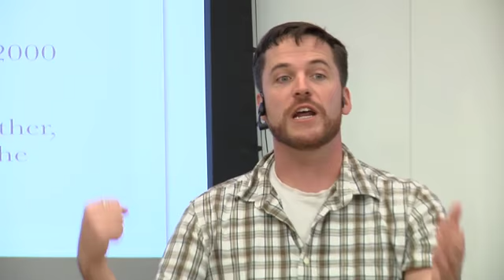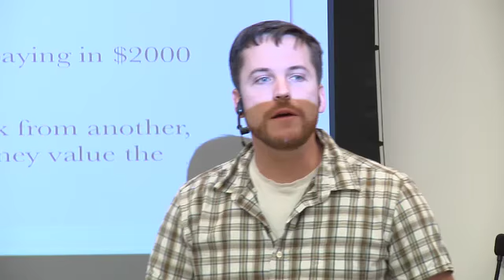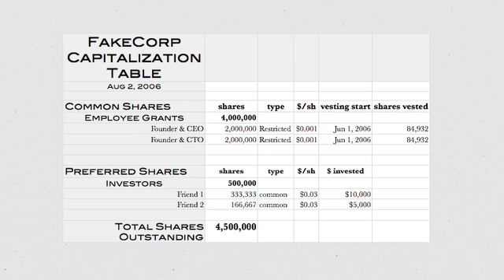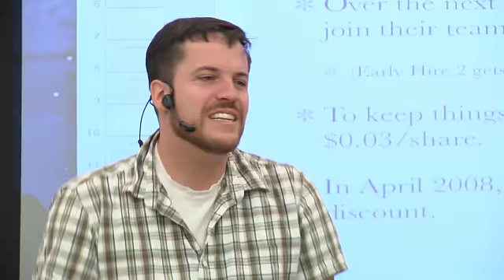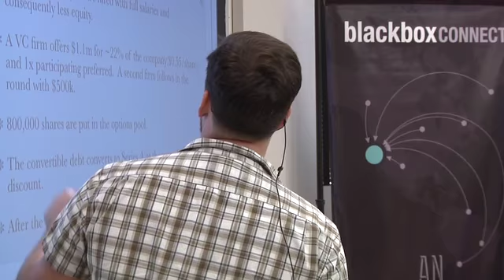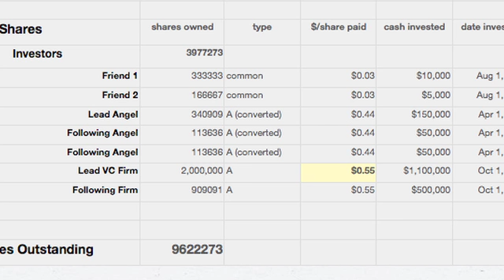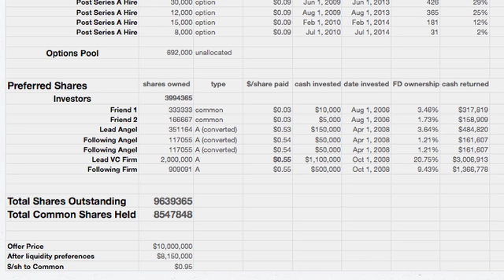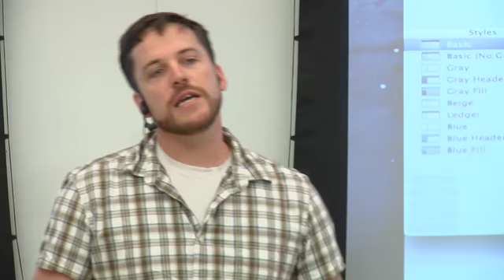David Weekly // Term Sheet Basics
David Weekly, the author of "An Introduction to Stock & Options for the Tech Entrepreneur or Startup Employee".

Great guide to stock, options, raising funds and investments.

blackbox connect // Nov 2011